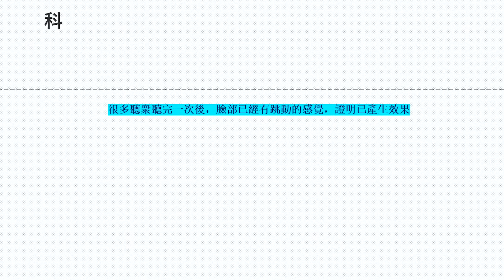膠原蛋白增生音療 （緊緻肌膚 抵抗皺紋 5分鐘啓動年輕因子）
本所成員研究音樂治療，聲音療法多年，所有製作均由國際聲音療法組織資深成員所製作，每部作品均花上超過10小時，聽衆最好的回饋就是按讚和留言，分享給身邊的朋友；此作品的效果是增加面部的膠原蛋白，令皮膚回復年輕狀態，回復緊致，預防及抵抗皺紋，啓動你内在的年輕因子。

注意事項：
1.睡覺前後收聽效果更佳
2.完整收聽, 效果會好很多, 特別是第一次收聽
3.若收聽時間過長, 可能會有輕微頭痛或不適, 建議多喝水
4.戴耳機聽可獲得更好的效果，但沒戴也可以，但需要靠近收聽，且見效時間較長
5.一個月内，集中聼4至5種音樂，效果會比較好，但亦可以聼多幾種其他類型的作爲副的
6.堅持每日聽, 兩個星期後可見初步效果, 三個月會有較大的成效, 某些音頻不需要信念也會快見效, 但有些還是需要信念

什麽是音樂治療 / 聲音療法？
音樂治療原理：
音樂結合能量和改變潛意識的頻率，可以改變大腦以及身體的指令；潛意識是我們大腦中記錄我們所經歷的一切，它包含我們的習慣和信念，而這些習慣和信念在很小的時候形成。隨著年齡的增長，表意識開始形成，這是為什麼很難通過有意識的決定來改變不良習慣的原因。簡單來説，潛意識幾乎控制一切，包括我們的心跳，消化，DNA，細胞生長，骨骼生長，頭髮生長等等。這些都是在我們不為意的情況下發生的。事實上，人的潛意識比大家想象中要厲害多，且透過音樂去改變潛意識而達到改變是早有科學根據的。

團隊創辦人早年因爲碰上健康問題，開始研究自然療法，當中對催眠治療以及音樂頻率療法最有興趣，用了1年半時間很大程度上解決了個人的健康問題，感謝有奇蹟的出現，因而想將此幫助有需要的人。我們團隊都是自發義務性質，所以如果本頻道的音樂幫到大家，可以訂閲，積極留言討論，分享給身邊的親朋好友，是對我們工作的支持。

免責聲明：我們的音樂頻率療法屬於輔助性療法，不等於能完全取替藥物，亦不能被視作為正式醫療用途，只屬研究用途。閣下不要依賴本頻道的音樂頻率，替代醫生提供的醫療建議、診斷或治療。